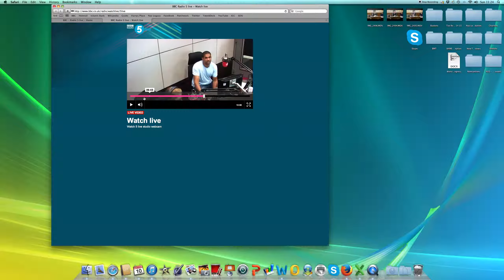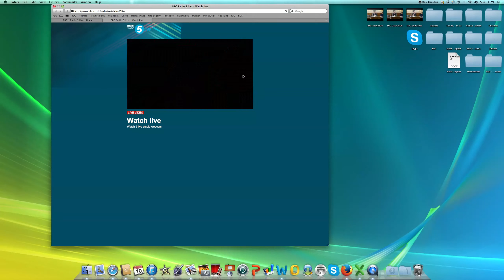Pienaar's Politics - Radio 5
Patchworkers Chidi and Temi join our Patron John Pienaar  for Pienaar Politics to discuss the General Election 2015 results